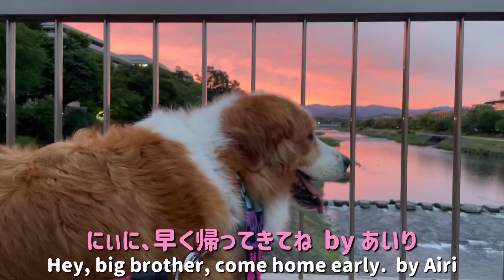《愛梨ちゃんと3人散歩》 ピレバニ グレートピレニーズ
★愛梨ちゃんと3人でお散歩
★なんだか静かなお散歩でした